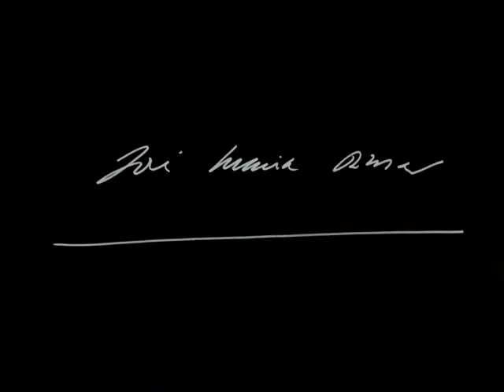Discurso inicial de Aznar en la Comisión de Investigacióndel 11-M (2/4)